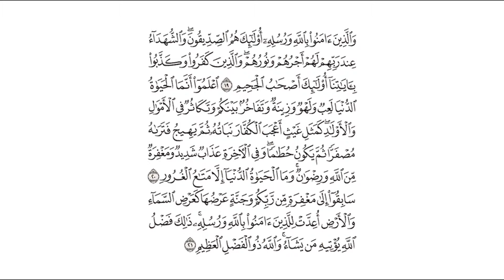تفسير: سورة [الحديد : 19-21]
التفسير الميسر: ( 19 ) والذين آمنوا بالله ورسله ولم يفرِّقوا بين أحد منهم، أولئك هم الصديقون الذين كمُل تصديقهم بما جاءت به الرسل، اعتقادًا وقولا وعملا، والشهداء عند ربهم لهم ثوابهم الجزيل عند الله، ونورهم العظيم يوم القيامة، والذين كفروا وكذَّبوا بأدلتنا وحججنا أولئك أصحاب الجحيم، فلا أجر لهم، ولا نور.

( 20 ) اعلموا -أيها الناس- أنما الحياة الدنيا لعب ولهو، تلعب بها الأبدان وتلهو بها القلوب، وزينة تتزينون بها، وتفاخر بينكم بمتاعها، وتكاثر بالعدد في الأموال والأولاد، مثلها كمثل مطر أعجب الزُّرَّاع نباته، ثم يهيج هذا النبات فييبس، فتراه مصفرًا بعد خضرته، ثم يكون فُتاتًا يابسًا متهشمًا، وفي الآخرة عذاب شديد للكفار ومغفرة من الله ورضوان لأهل الإيمان. وما الحياة الدنيا لمن عمل لها ناسيًا آخرته إلا متاع الغرور.

( 21 ) سابقوا -أيها الناس- في السعي إلى أسباب المغفرة من التوبة النصوح والابتعاد عن المعاصي؛ لِتُجْزَوْا مغفرة من ربكم وجنة عرضها كعرض السماء والأرض، وهي مُعَدَّة للذين وحَّدوا الله واتَّبَعوا رسله، ذلك فضل الله الذي يؤتيه مَن يشاء مِن خلقه، فالجنة لا تُنال إلا برحمة الله وفضله، والعمل الصالح. والله ذو الفضل العظيم على عباده المؤمنين.